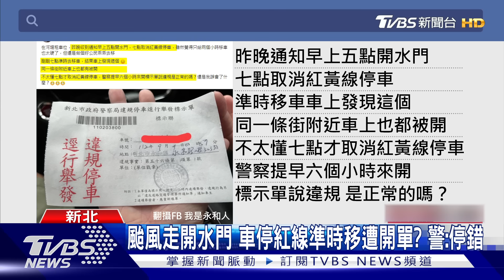伯朗大道變伯朗大海 南安瀑布暴漲｜TVBS新聞